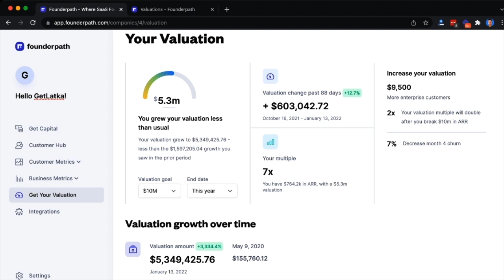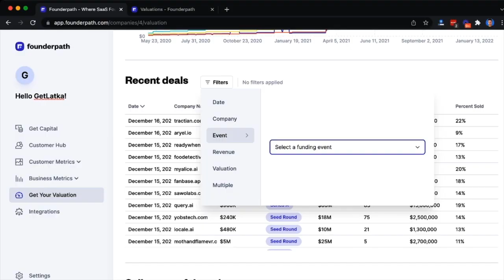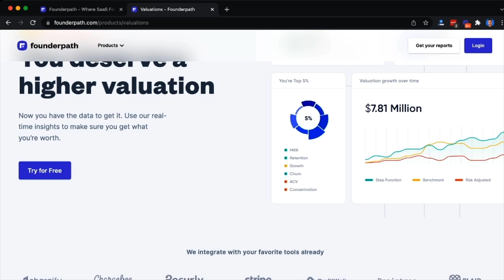Bootstrapped to $1.5m how this founder used agency to hyper scale his SaaS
Bizmachine CEO Martin Ondas: Be more successful in B2B sales... Visit them

If you guys are short on time, use these links to quickly browse Martin's highlights with me:
0:00 Introduction
6:51 Currently serving 250 customers
7:29 Monthly recurring revenue
8:04 Bootstrapped
11:57 Customer acquisition cost